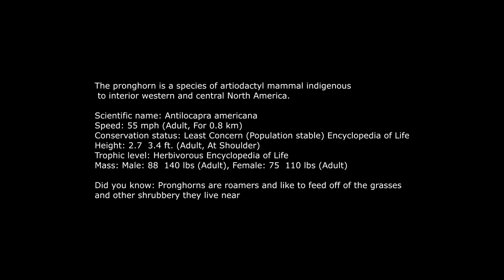Pronghorn Antelope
A nice part of the world, Wyoming that is. I'll miss it.

Funds in the form of Bitcoin can be sent to the following address:
16pVFAthmJfiDrGoBfoUyq4yai742PYPu